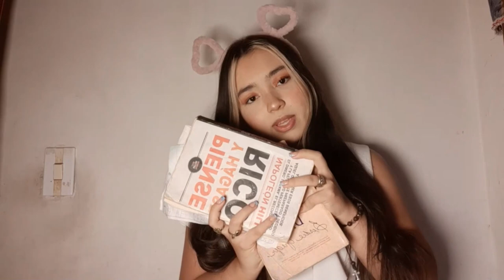💖25 Cosas Randow Sobre Mi-SE TATUARON MI NOMBRE😱|-Laura Restrepo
¡Holi! He regresado a youtube después de mucho tiempo, espero que hayan estado muy bien, ahora el contenido del canal será mas dinámico, y quería que me conocieran un poco mejor🩵🌟
Así que por eso,  el día de hoy les comparto algunos datos sobre mi💗, espero que se hayan divertido viendo el video, tanto como yo me divertí haciéndolo👌😼, los invito a que se suscriban para no perderse ningún nuevo video, y comenten que les gustaría ver en el canal, besos🧡💛💚

Soy tu amiga de confianza💞, y me encantaría ser esa luz que ilumine tu camino⭐, recuerda que todo es un proceso, y podemos aprender de nosotros mismos, como de las personas correctas✨🌈

QUE TUS SUEÑOS SE HAGAN REALIDAD, TEN UNA LINDA VIDA✨🌈😍